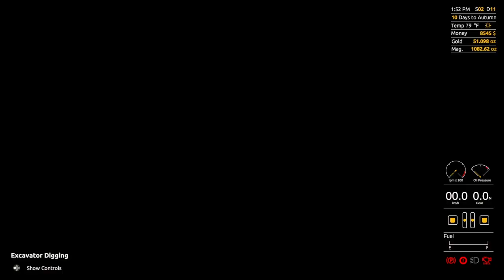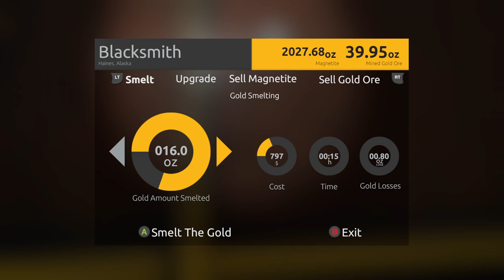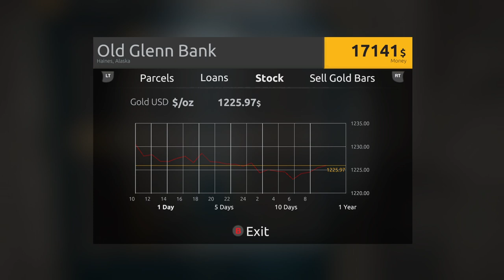Gold Rush:The Game Console Season 10 Leaderboard (Part 5)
Gold Rush:The Game Console Season 10 console, Season 24 pc.